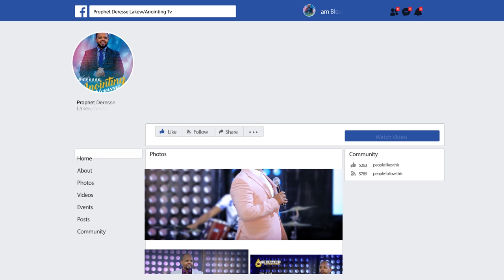አስገራሚ...💣የተቀበረ ፈንጂ ላይ ረግጬ ተረፍኩ💣…||MAN OF GOD PROPHET DERESSE LAKEW